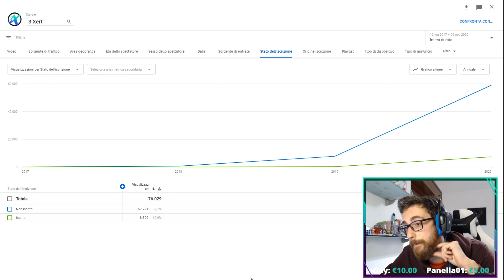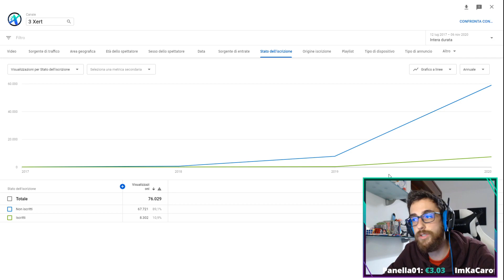Evento con premi in palio! Dropper lvl 15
Durante la spiegazione dell'evento non vi ho informato che ovviamente chi ha più punti vince. Perchè fare un dropper al 55 se si può stare in villo 1.

Vi ricordo che se ancora non mi avete mai visto in live su Twitch e magari avete anche amazon prime vi aspetto qui:

Vuoi restare aggiornato sulle stupidaggini che scrivo e le live che faccio settimanalmente questo è il mio Instagram :